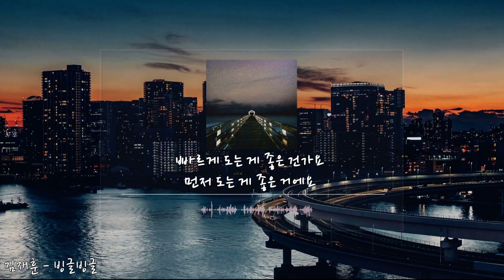김재훈 - 빙글빙글(가사.lyrics)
빠르다고 좋은 건가요
먼저 가면 좋은 거에요
빠르게 도는 게 좋은 건가요
먼저 도는 게 좋은 거에요

난 항상 시작이 늦고
깨달음이 늦은 사람이에요
늦는다고 생각이 없는 건 아니잖아요

먼저가 돌고, 돌고, 돌고, 돌아 도는 날엔
아무 생각 없이 나는 또 돌고 돌고 있죠
이렇게 의미 없이 도는 게
무슨 소용인 거죠

뒤늦게 돌고, 돌고, 돌고, 돌아 도는 날엔
내가 어딜 가야 할지 분명 나 알고 있죠
비록 조금 늦게 시작했지만
앞으로 나아갈 수 있어요 my road

조금 늦어도 괜찮아요
서두르지 마 천천히 가요
누가 당신을 질책하나요
조금 여유를 가져요

너무 주변의 시선에
휘둘리지 마요 당신을 봐요
지금은 뭘 할 수 있는
상태가 아니잖아요

무슨 소용인 거죠

조금 더 기다려 줘요
아직 정리가 다 끝나지 않았어요
조금만 더 생각해보면
알 것 같아